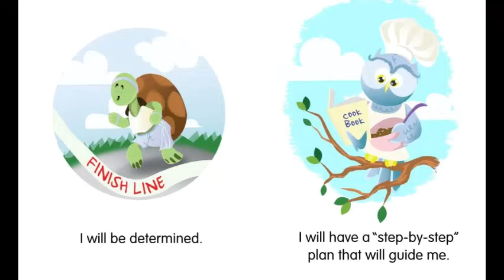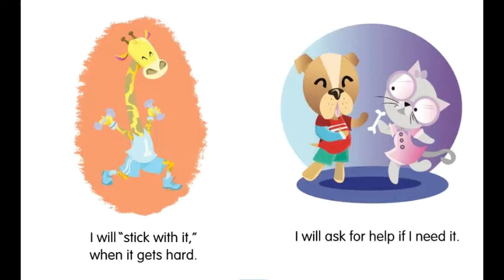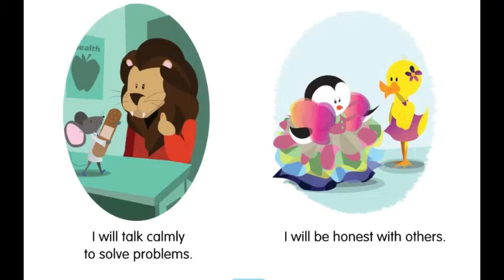I can do it! and Kindness Matters! - By Kim Mitzo Thompson and Karen Mitzo Hilderbrand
Hello everybody, today the Bookworms have read, I can do it! and Kindness Matters- By Kim Mitzo Thompson and Karen Mitzo Hilderbrand!